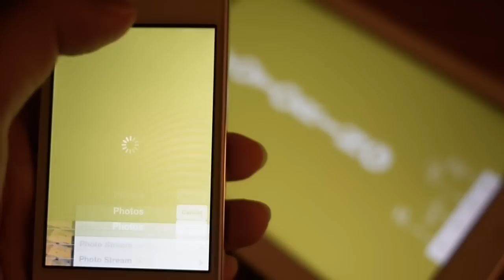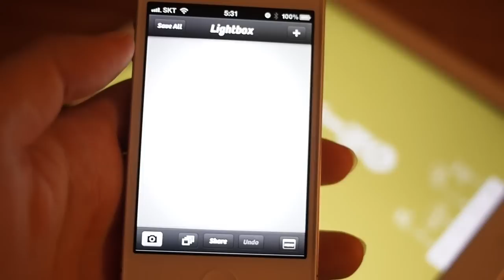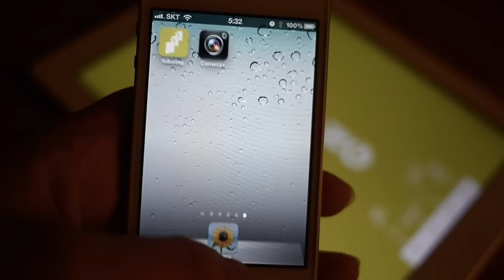Fotoring App Review - more detail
The easiest way to combine multiple photos.